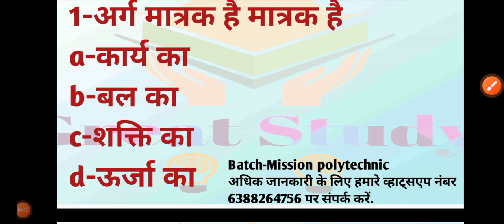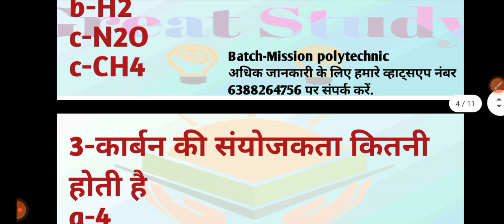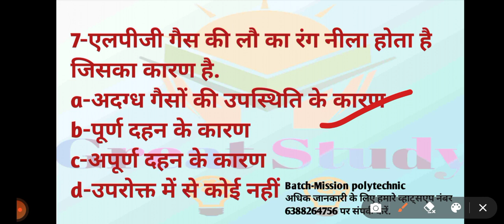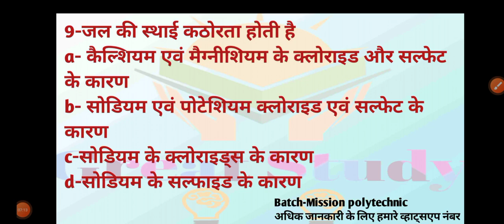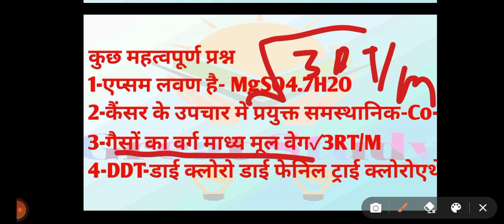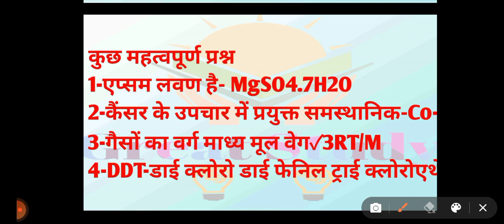Mission Polytechnic Entrance Exam Preparation 2022||V-1 ||By -Vishal Pandey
live:-KANPUR(UP)
HOME ;-MASWANPUR,DISTT-KANPUR,UTTAR PRADESH